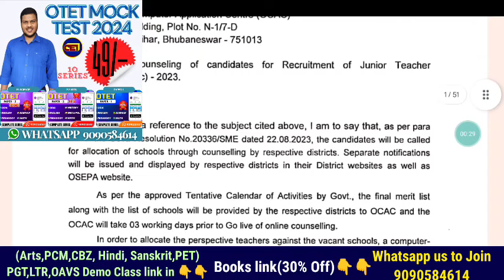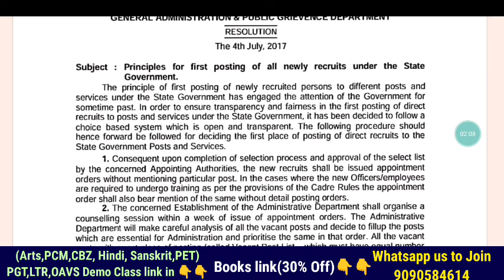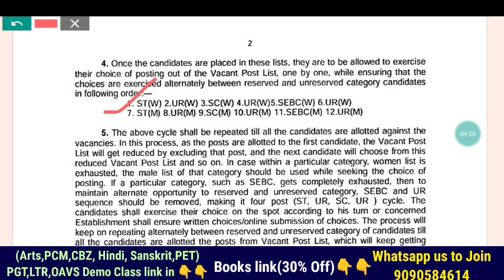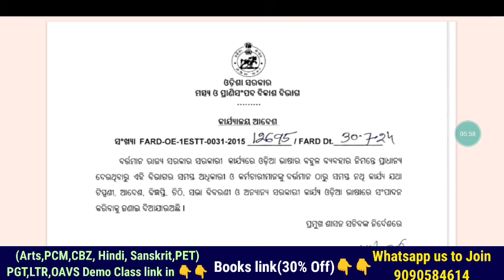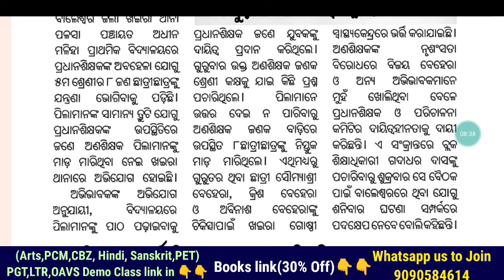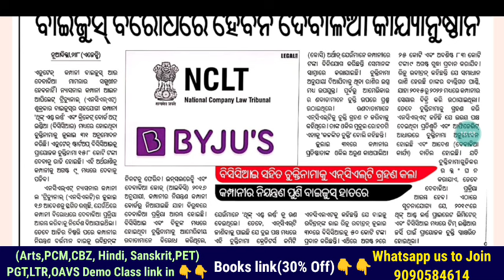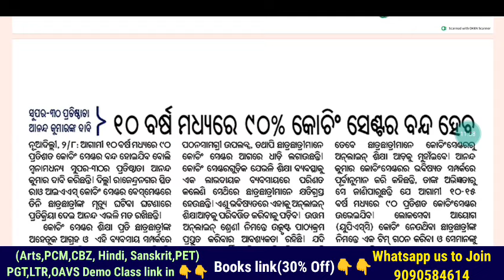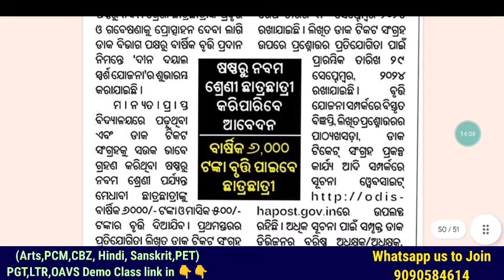JTS Councelling & Joining Process ଚିଠି📝ଶିକ୍ଷା & ଉଚ୍ଚଶିକ୍ଷା ବିଭାଗର ମନ୍ତ୍ରୀସ୍ତରୀୟ ବୈଠକ,ଦାବି ନେଇ ଆଲୋଚନା